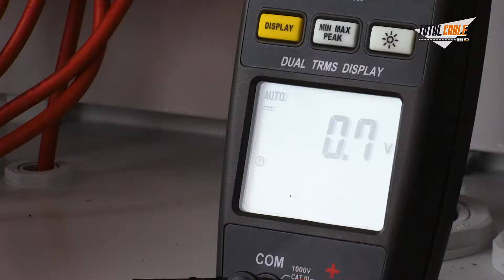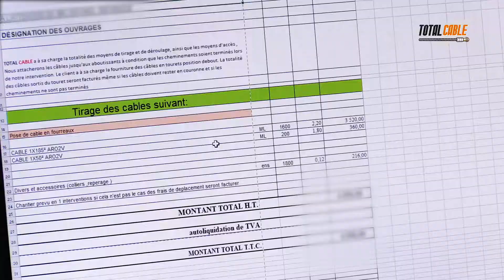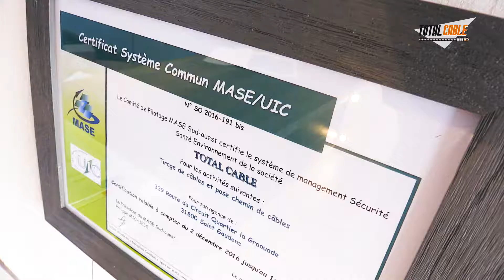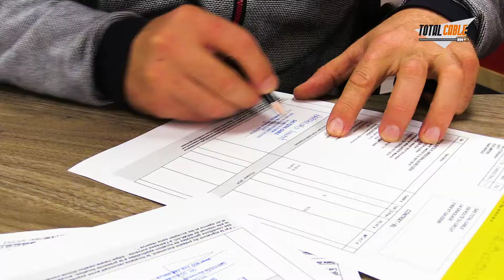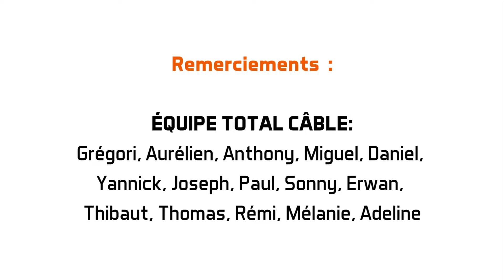Total câble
L'entreprise Total Câble travaille au tirage de câble au niveau national. Film de présentation